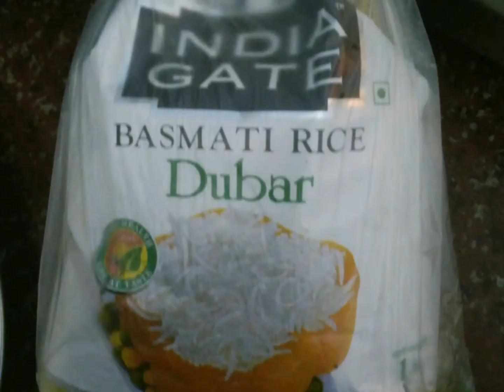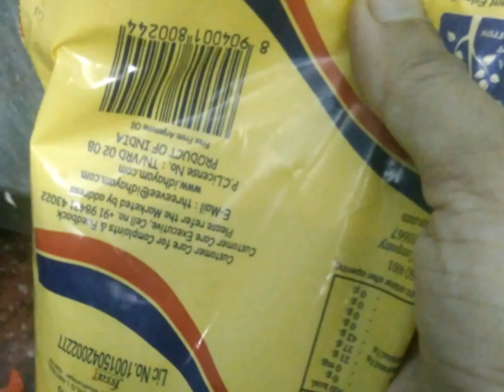Chicken Briyani | Briyani Recipe | For Briyani Lover's | My Favourite Briyani